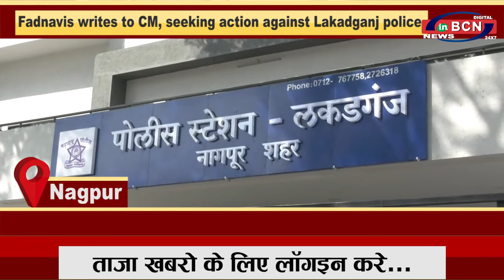INBCN NEWS | 10 October 2020 | English Bulletin